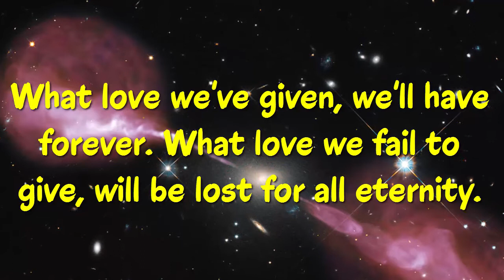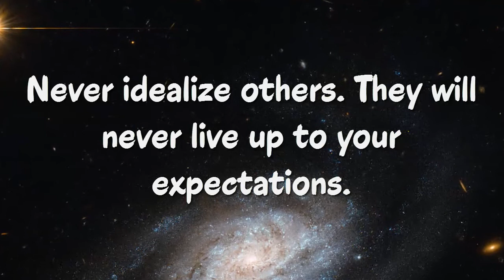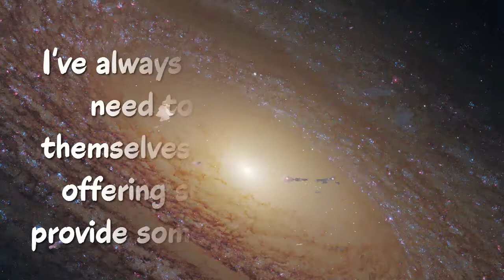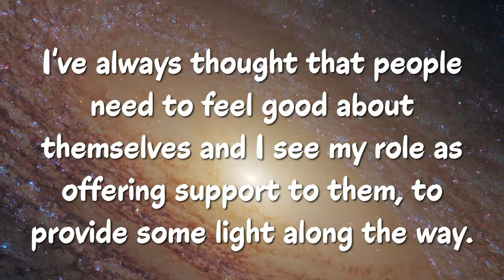Top 20 Leo Buscaglia Quotes - Author of Living Loving and Learning